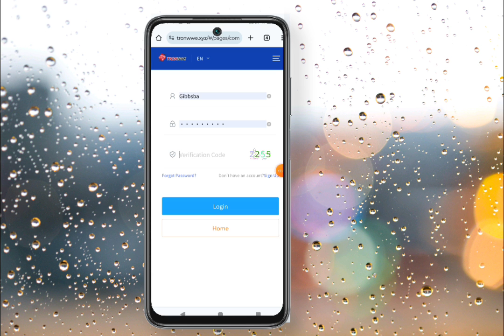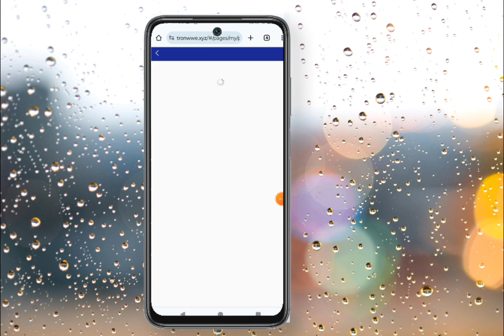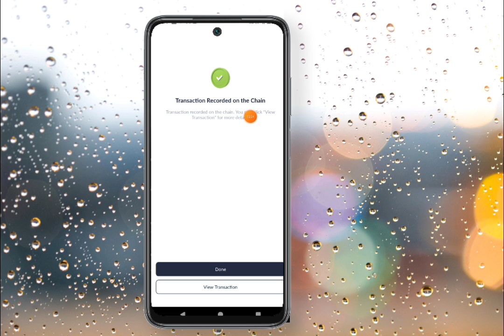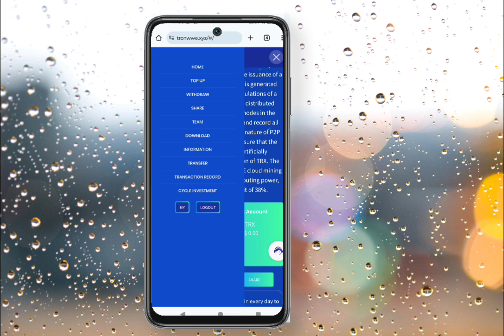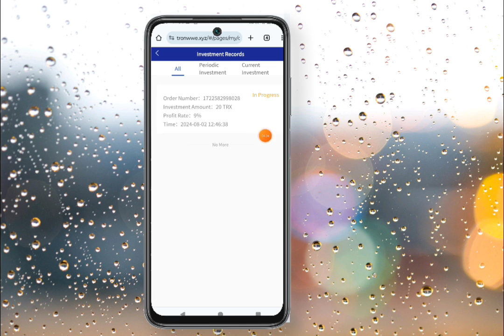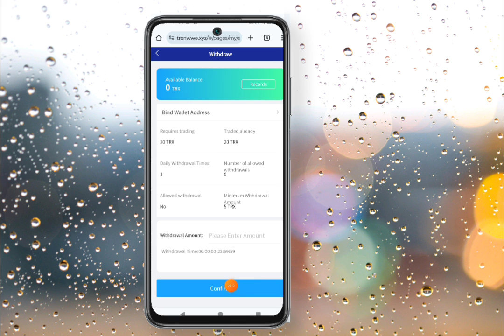🎉TRONWWE🎉Long term Trx mining site🔥 beginners and professiona❤️🎉🛍💰【TRONWWE】💰🛍🎉 0% withdrawal fee🎉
🎉🛍💰【TRONWWE】💰🛍🎉
🎉 0% withdrawal fee
🎉 Withdrawal time is 1 minute

1. Invest and participate by yourself, earn 9%-38% every day
2. Invite others to participate, and you can get 13%+2%+1% commission

🎎🛍Team commission: (automatic)💸🎎
A=LV1 =13%   10000=1300TRX
b=LV2 =2%   10000=200TRX
C=LV3 =1%   10000=100TRX
🛍 Profit and Loss Statement: 💸
🏆 👉VIP-1 quota is 10—3000 TRX, Daily income 9%
🏆 👉VIP-2 quota is 3001—10000 TRX, Daily income 11%
🏆 👉VIP-3 quota is 10001—30000 TRX, Daily income 13%
🏆 👉VIP-4 quota is 30001—70000 TRX, Daily income 15%
🏆 👉VIP-5 quota is 70001—150000 TRX, Daily income 18%
🏆 👉VIP-6 quota is 150001—300000 TRX, Daily income 20%
🏆 👉VIP-7 quota is 300001—800000 TRX, Daily income 23%
🏆 👉VIP-8 quota is 800001—1500000 TRX, Daily income 27%
🏆 👉VIP-9 quota is 1500001—5000000 TRX, Daily income 32%
🏆 👉VIP-10 quota is 5000001—10000000 TRX, Daily income 38%